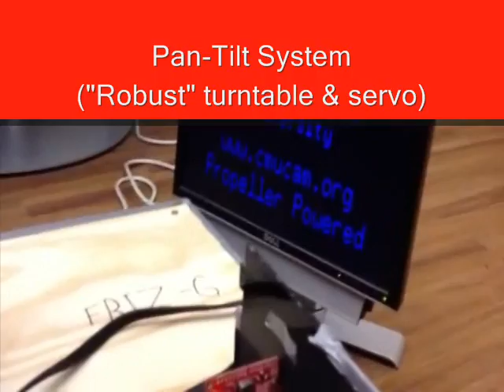Team Friz-G Frisbee Throwing Robot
Frisbee throwing robot for Mechatronic Design, *18-578 (wrong course # in video) at Carnegie Mellon University.

Goal: Construct a mechanism that will autonomously track, aim at, and shoot through colored targets of varying size.

Song: "Montage," Team America: World Police Soundtrack

By: Steven Ford, Lalitha Ganesan, Songjie Zhong, and Enqi Zhu